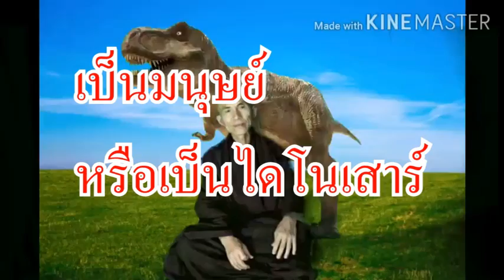เป็นมนุษย์หรือเป็นไดโนเสาร์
โดยครูบาเฮง